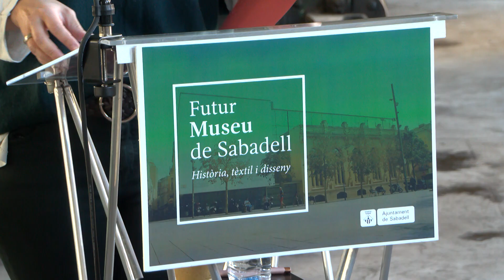El Vapor Pissit formarà part del projecte de museu de Sabadell